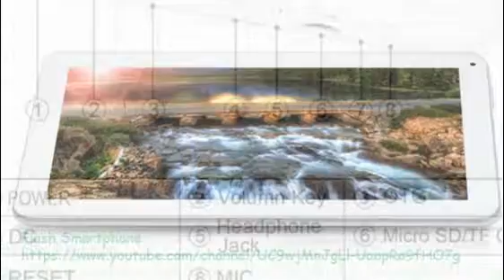iRULU eXpro X1s Review 10.1 Inch Tablet PC, Android 5.1 Lollipop, Quad Core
iRULU eXpro X1s 10.1 Inch Tablet PC, Android 5.1 Lollipop, Quad Core, GMS Certified by Google, 16GB Nand Flash, 1024*600 HD Resolution - White
10.1" LCD multi-touch screen; GMS Tested & Certified
Quad Core Processor 1.3GHZ, with Google Android 5.1 Lollipop Operating System
Dual Cameras: 0.3 MP and Rear 2.0 MP; 1024 by 600 HD resolution
16 GB capacity, extendable to 32 GB with an SD card
5500mAh Battery, the endurance is more than 5 hours
GMS Certified. Set Apart from the Pack.

This eXpro X1s 10.1 Inch Tablet is GMS Tested and Certified by Google to guarantee consistent quality, assure reliability, and maximize privacy protection for secure browsing and communications; a high standard do not reach many Androids today.

Immersive Interactions

Enjoy an immersive viewing experience with high performance graphics. Google Android 5.1 Lollipop OS brings you some of the latest features in tablet entertainment, such as easy multi-tasking, rich notifications, resizable widgets and deep interactivity.

About iRULU Brand

iRULU is a professional tablet designer and manufacturer. iRULU technologies continually focus on building high performance tablets at the most cost-effective prices for customers. Since launched in 2011, iRULU has sold millions of tablets every year. In December 2014, iRULU products had been selected by the Balancing Act Program at Lifetime TV as the best budgeted high tech products. iRULU tablet was acclaimed as an excellent and best priced performance tablet of the year.

iRULU tablet is definitely worth a try. Try it now!

Specifications:
CPU: Quad Core ARM Cortex-A7 CPU (4X1.3 GHZ)
Screen: 10 inch 1024*600 HD touch screen
RAM: 1 GB DDR3 RAM
ROM: 16 GB NAND Flash
Camera: Dual camera, 0.3MP front and 2MP rear

Other great features:
Wi-Fi (802.11 b,n,g)
Bluetooth 2.1
OTG to HOST

Package contents:
1x iRULU Tablet
1x User's Manual
1x USB Cable